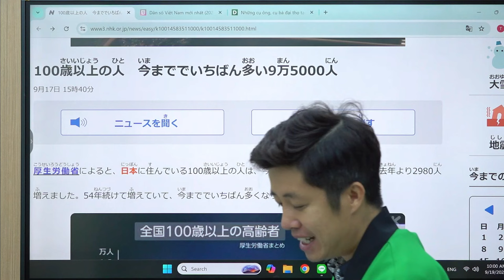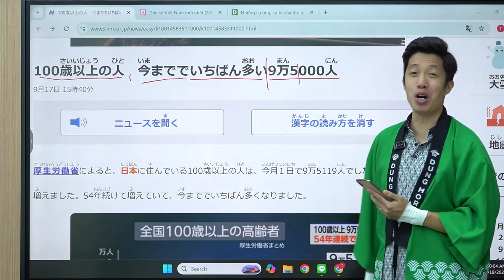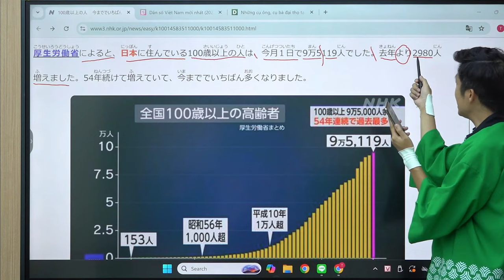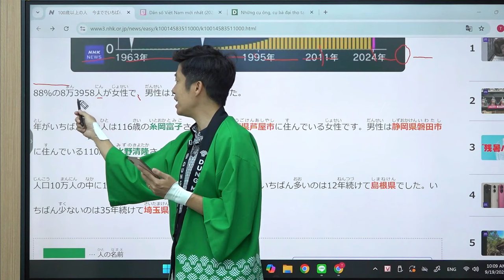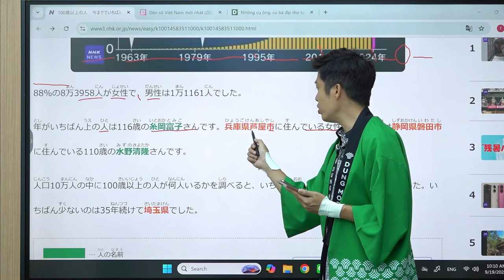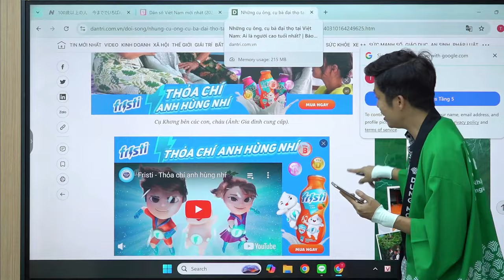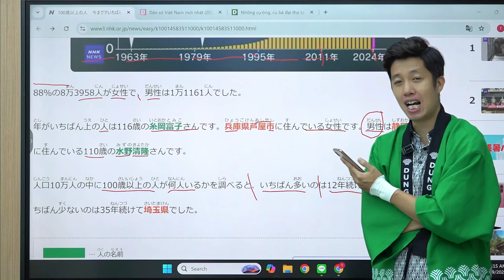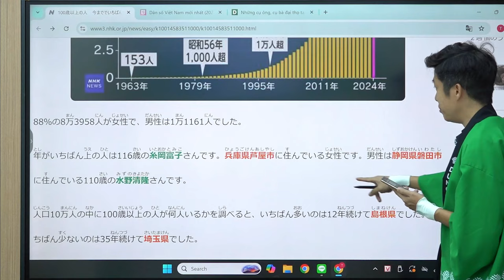TIẾNG NHẬT THỰC TẾ || ĐỌC BÁO NHẬT để giỏi tiếng Nhật hơn: 100歳以上の人 今まででいちばん多い9万5000人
Nhật Bản là một trong những nước có số lượng người cao tuổi sống lâu nhất trên thế giới. Hãy cùng thầy Dũng tìm hiểu thêm về số lượng người cao tuổi hiện nay ở Nhật thông qua bài báo này nhé ^^